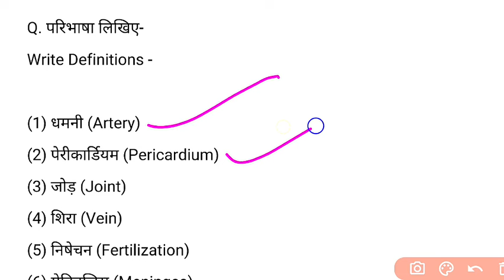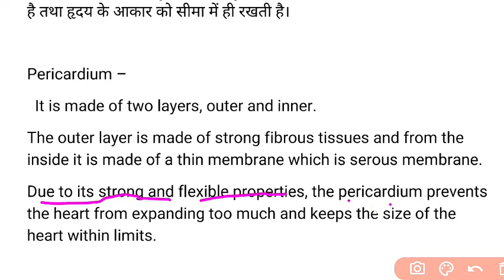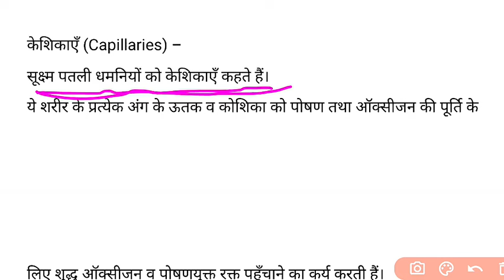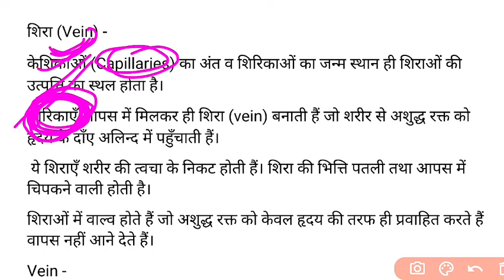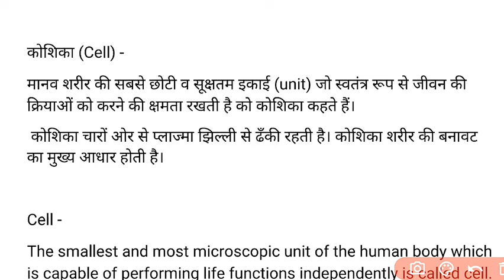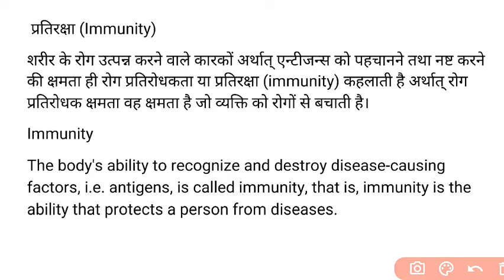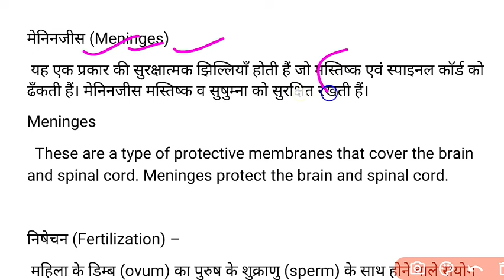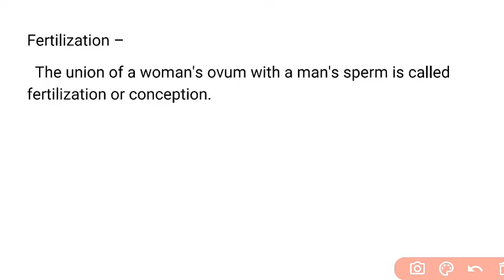GNM 1st Year, Bio-Science सभी महत्त्वपूर्ण, 10 Marks Definition-1,Terminology For All States 2023-24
GNM first year bio science important definitions
anatomy physiology microbiology definitions video
all important anatomical terminology definitions

all notes available on:-